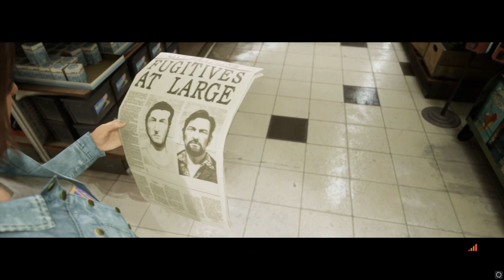A Way Out Walkthrough Gameplay Part 4 - Police chase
A Way Out Walkthrough Gameplay Part 4